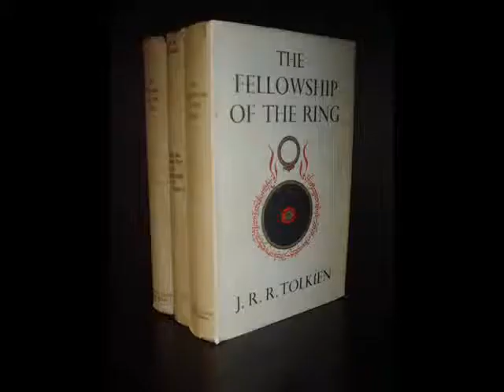Tolkein and World War One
International School of Toulouse